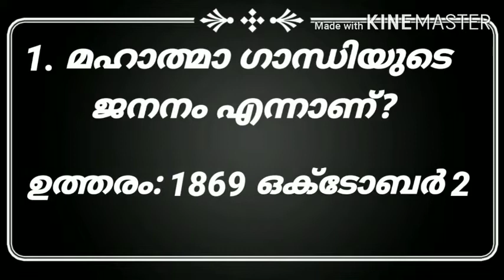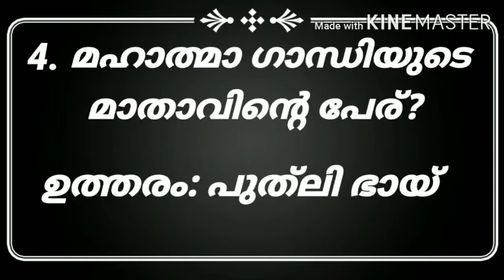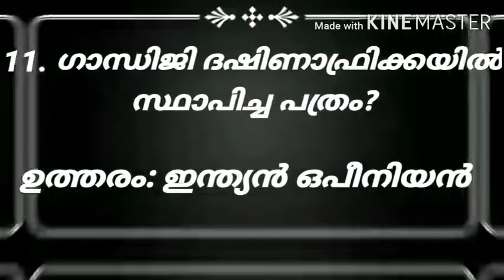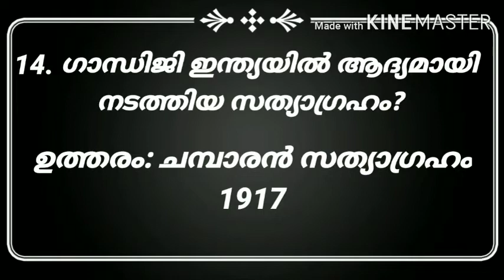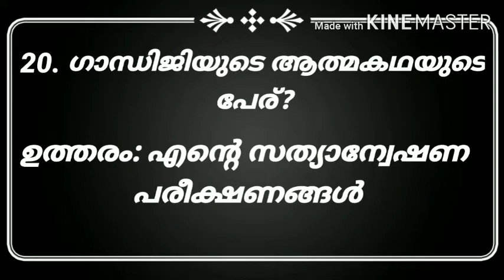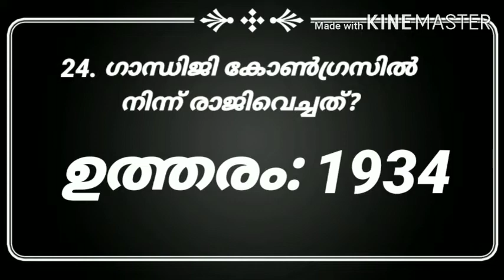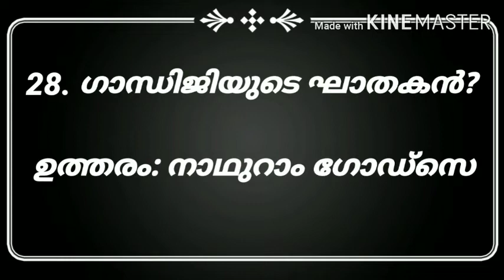ഗാന്ധി ജയന്തി ക്വിസ് മലയാളത്തിൽ/ Gandhi Jayanthi quiz in Malayalam/Gandhi quiz/ Nichyaz world 😍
Gandhi Jayanthi quiz in Malayalam
ഗാന്ധി ജയന്തി ക്വിസ് മലയാളത്തിൽ